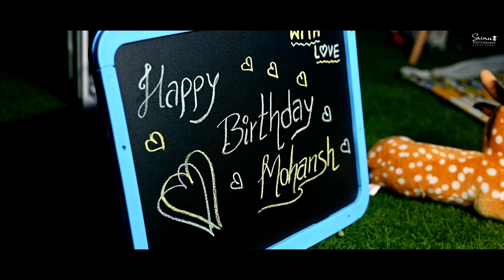mohansh# birthday promo, outdoors shoot##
srinu photography